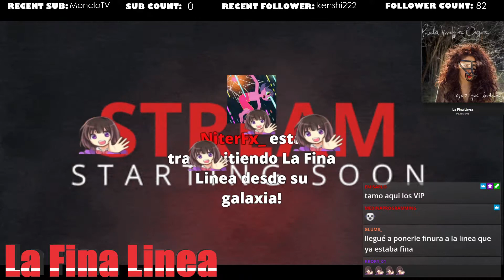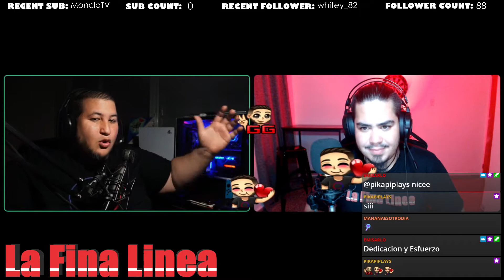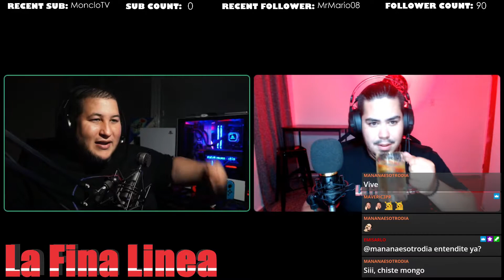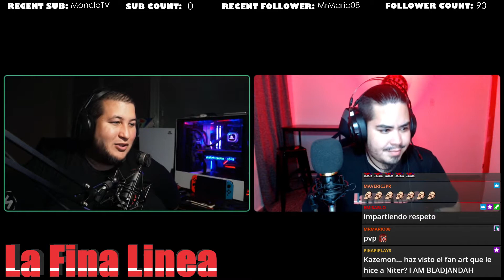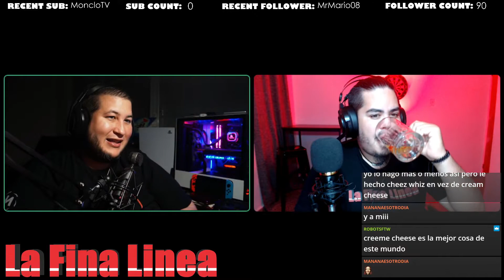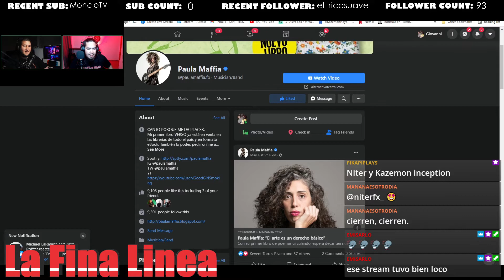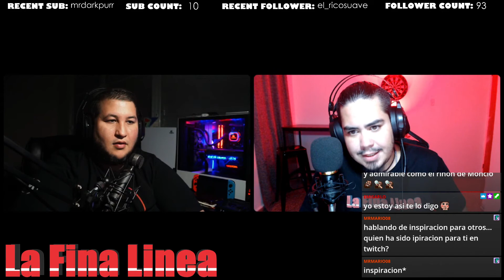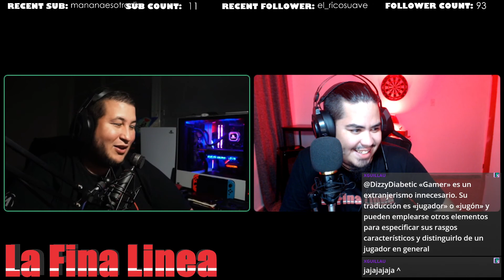La Fina Linea parte 39 con NiterFX!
La Fina Linea, El Podcast que esta fuera de esta dimension!
Donde Hablamos de todo un poco y compartimos con el chat.
Si te atreves, date un palo con nosotros!